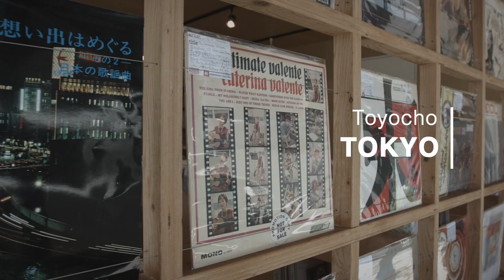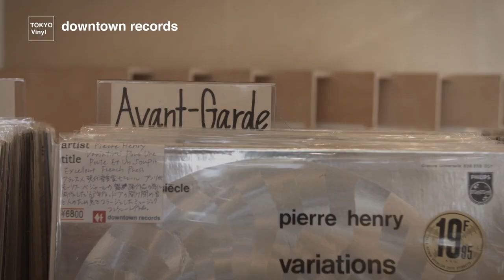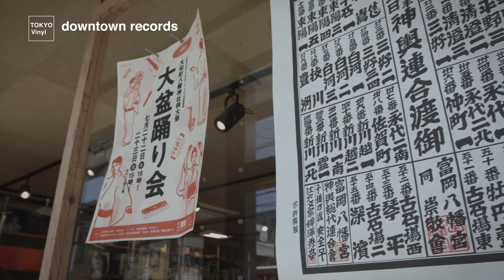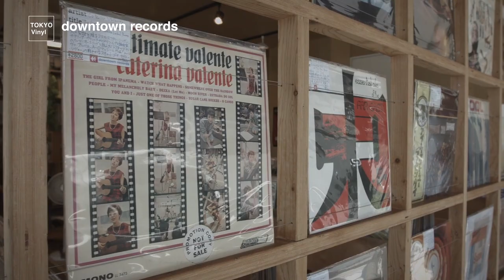TOKYO VINYL #13 downtown records